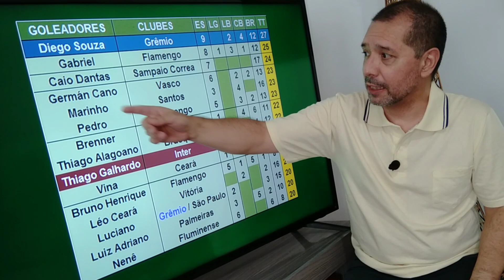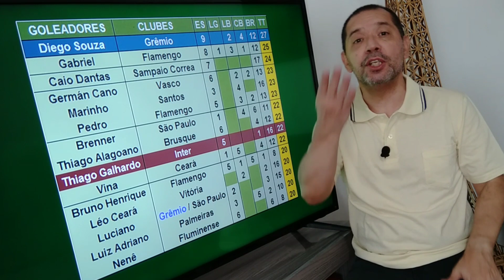Com eles, não tem perdão: É bola na rede! Veja quem são os artilheiros da temporada 2020!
A temporada 2020 já está acabando e a disputa pela artilharia fica acirrada a cada rodada do Brasileirão. Quem será o goleador?